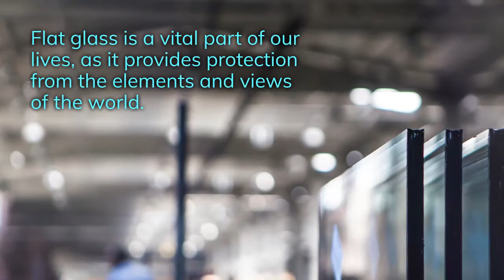Reflections of a Glass Maker by Alan Slavich